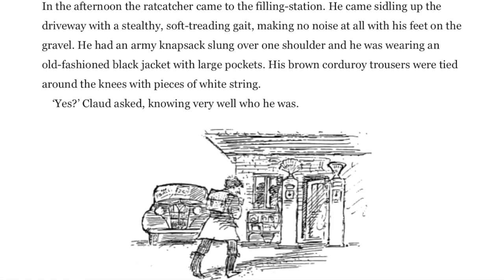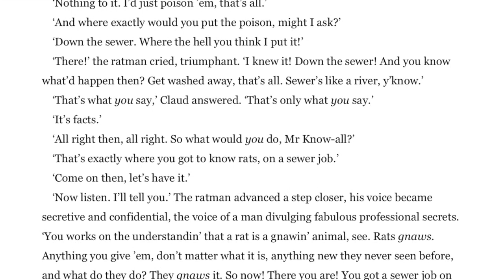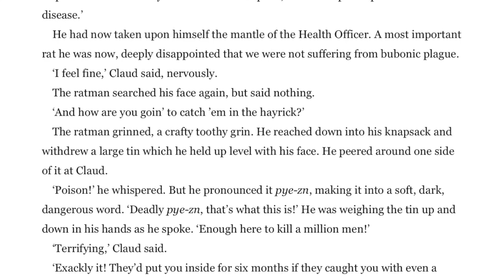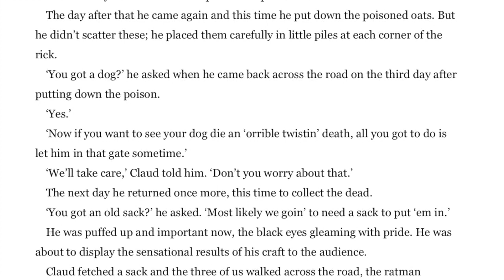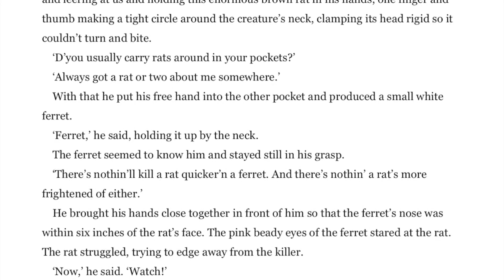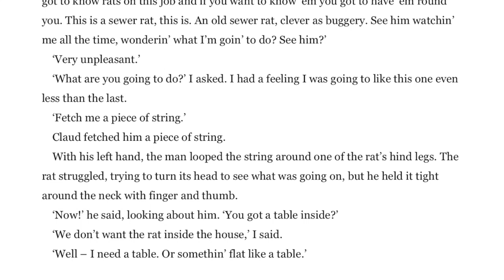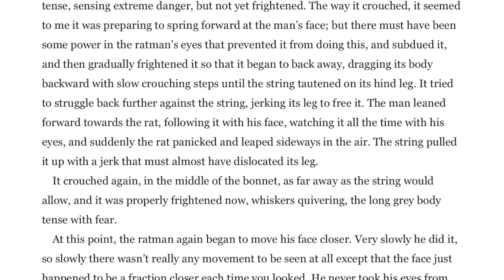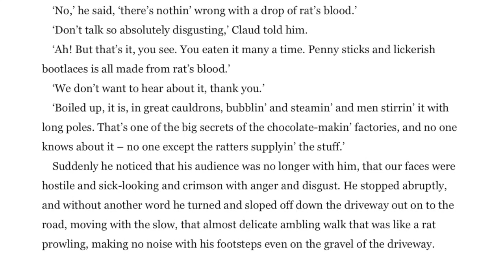Roald Dahl | The Ratcatcher - Full audiobook with text (AudioEbook)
The Ratcatcher is a short, sharp, disturbing story from Roald Dahl, the master of the shocking tale.

In The Ratcatcher, Roald Dahl, one of the world's favourite authors, tells a sinister story about the darker side of human nature. Here, a ratcatcher has a most unusual way of dealing with these pests . . .